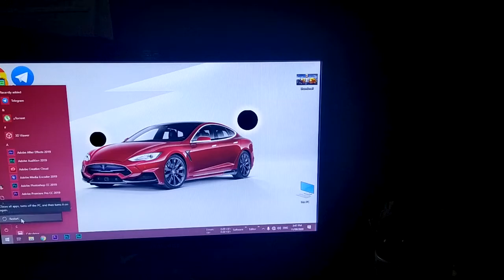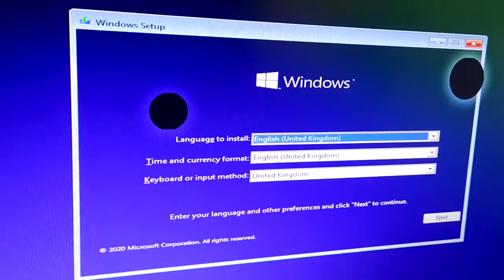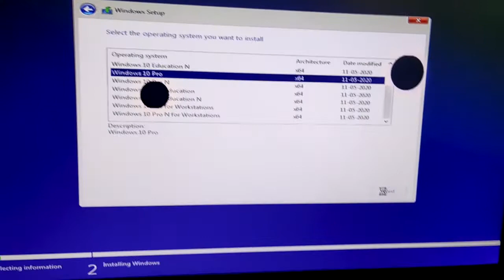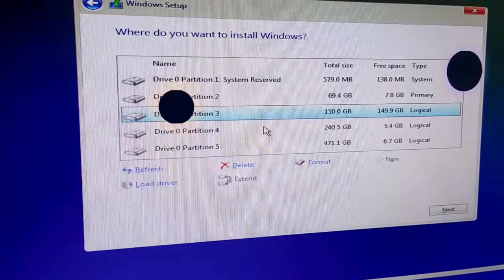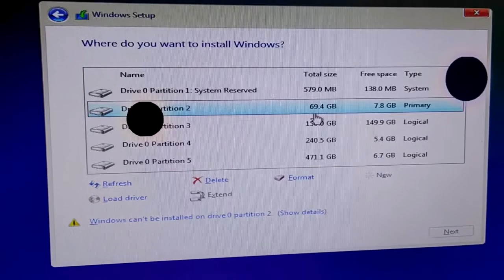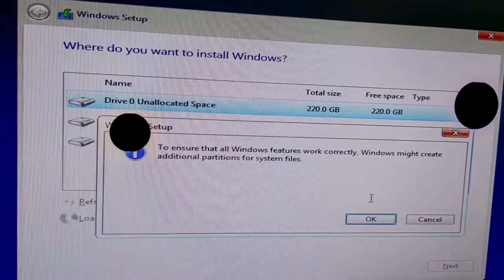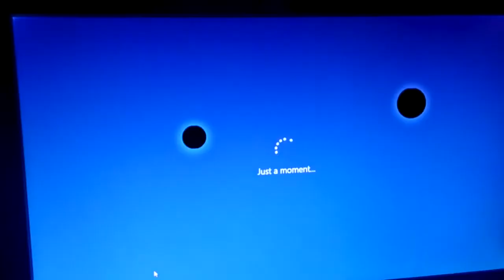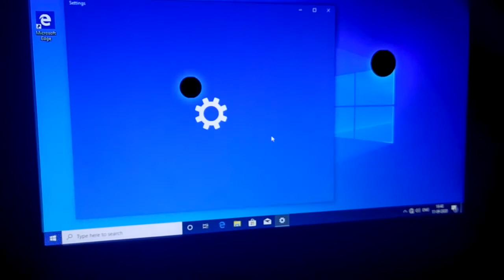How to format Windows 10 in Bangla | Computer Format Windows 10 | Install Windows 10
Hello Bondhura, Aajker Video amrea dekhbo kivabe apni nijer Computer nijae format korte paren.
Khub e easy ami chesta korechi joto sombhab easy abong sob option cover korar.

How To Format your Computer for Windows 10 / 8 / 8.1 / 7 In Bangla | Windows Bangla Tutorial 2021

Video ti puro dekhben abong Kono gigasa thakle Comment korben. Dhonnobad.

Stay Home & Stay Safe. From Covid-19.

How to format my computer
How to format my desktop
How to format my pc bangla
how to partition a hard drive on windows 10 bangla
computer format windows bangla
How to format my pc with bootable pendrive
How to format my pc using usb drive
How to format my laptop windows 10
How to format windows 10
How to format laptop
Method of bootable your USB Pendrive?
Learn how to make boot USB Pendrive?

NOTE : ALL THE IMAGES/PICTURES SHOWN THE VIDEO TO THE OWNERS AND NOT ME. I AM NOT THE OWNER OF ANY PICTURES SHOWED THE VIDEO

বন্ধুরা এই ভিডিওটি যদি তোমাদের অল্প হলেও ভালো লেগে থাকে, তাহলে Pls এক্ষুনি ভিডিও টি লাইক করো আর এই ধরনের আরও অনেক দরকারি ভিডিও পাওয়ার জন্য Smart Tech Advice চ্যানেলটিকে এক্ষুনি Subcribe করো।।
My name is Imran Ali. This is my channel, Where You Will Find Gadget & Smartphone Related Videos In Bangla, New Video Is Posted in our Channel with awesome quality. So just be with us .Thank you so much. You will get latest tech video,news, unboxing, reviews in Bengali.